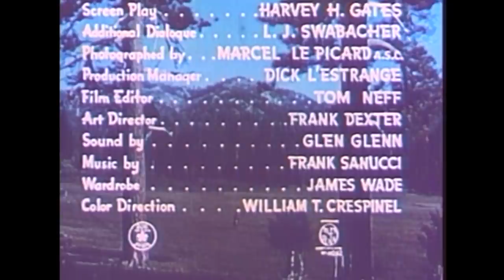Northwest Trail | Western | Classic Movie | Action | Full Movie English | Drama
An action packed drama following the story of a father daughter relationship: Northwest Trail - Old Cowboy Movie - Mountie Matt O'Brien is assigned to escort Miss Owens to a remote outpost. But when he finds an illegal mining operation there that is smuggling gold across the border, his superior Sgt. Means orders him to leave.

Northwest Trail (1945)
Writer: James Oliver Curwood(story), Harvey Gates(screenplay), L.J. Swabacher(additional dialogue)
Stars: Bob Steele, Joan Woodbury, John Litel
Genre: Action, Drama, Romance
Country: USA
Language: English
Also Known As: Il sentiero del Nord
Filming Location: Universal Studios - 100 Universal City Plaza, Universal City, California, USA

Storyline:
Mountie Matt O'Brien is assigned to escort Miss Owens to a remote outpost. But when he finds an illegal mining operation there that is smuggling gold across the border, his superior Sgt. Means orders him to leave.

Reviews:
This is an enjoyable programmer from Lippert's Action Pictures with a nice interplay between the lovely Joan Woodbury and Bob Steele. Steele plays a Mountie who is unwillingly assigned to lead Woodbury to a remote region in the Canadian Woodlands. Woodbury's feisty character all but steals this film from action star Steele. She looks great on horseback.

There is nothing serious here, just plenty of action, and nice interplay between the two principles. Troubled silent screen star Madge Bellamy, who had starred in Fox's first ever talkie, Mother Knows Best, makes her final screen appearance as the mistreated wife of one of the bad guys.

The video I saw could have been much better. The two-strip Cinecolor was washed, and the images were not as clear as one would like, but these defects in no way took away from the enjoyable factor. Written by Diosprometheus on IMDb.com

Also Known As:
(original title): Northwest Trail
Brazil: A Senda do Terror
Denmark: Helten fra det canadiske Politi
Finland: Punatakkien ritari
Italy: Il sentiero del Nord
USA: Northwest Trail

SUPPORT US!

MORE MOVIES!